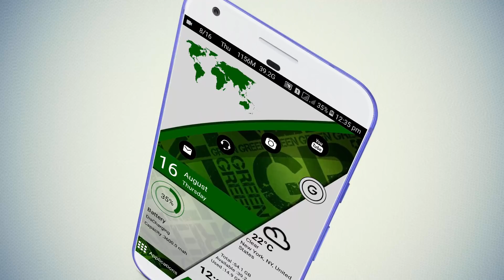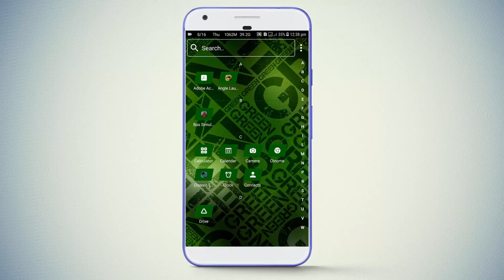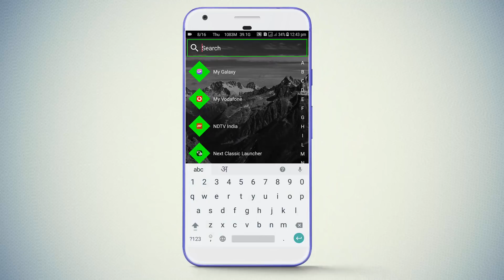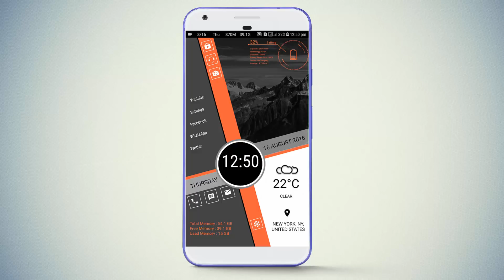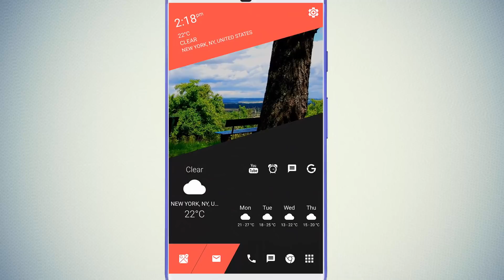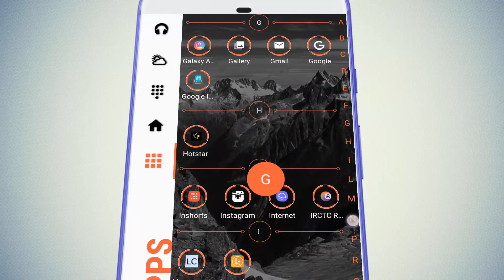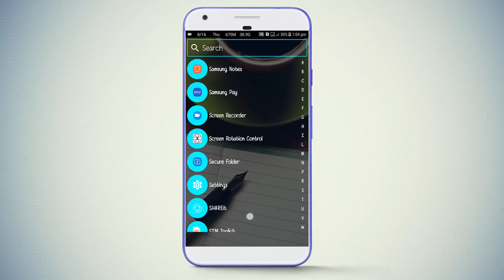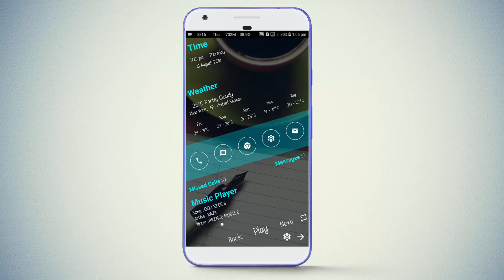Top 6 Fantastic Launchers 2018 only in 2MB for Android | Save Battery | Save Memory